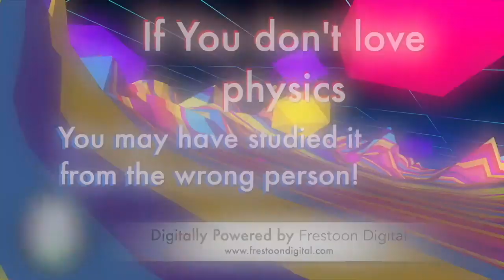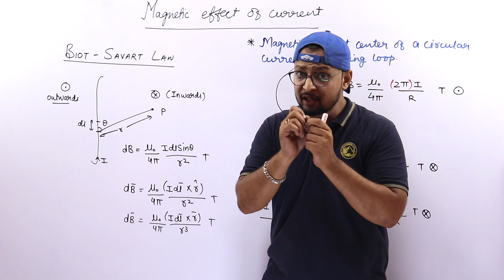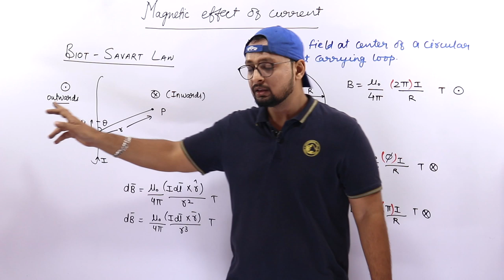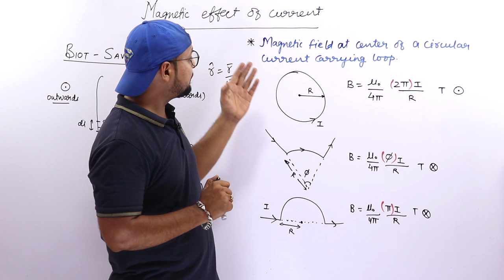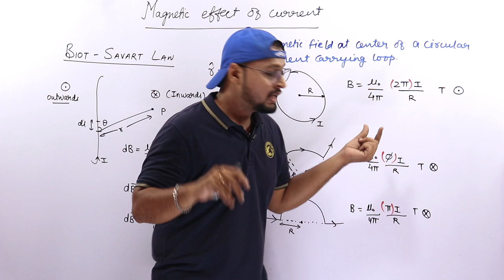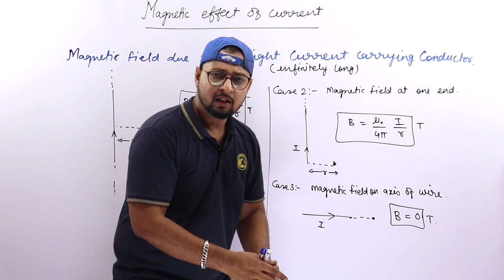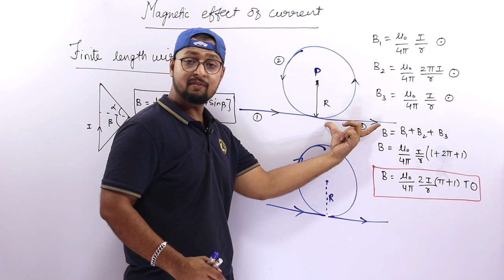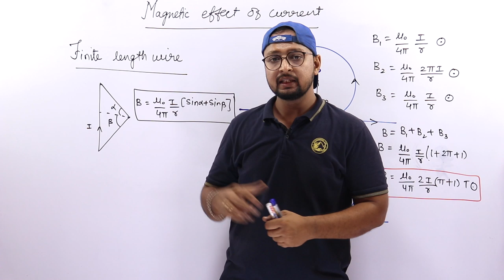96. Class 12|Biot savart Law & Ampere circuital Law |Part-1|Magnetic Effect of Current-Physics Baba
CBSE 12 Physics
UNIT: Magnetic Efffect of Current
MCQ Series
Topic: Biot Savart Law & Ampere circuital law Part-1

Questions Link:
In Next part

PHYSICS BABA